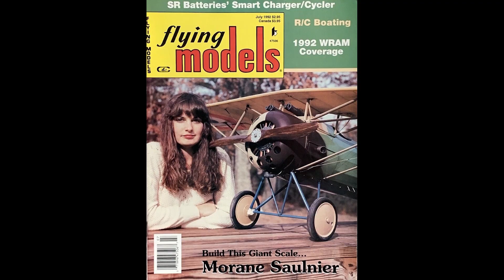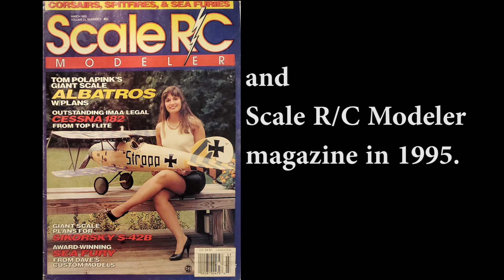Morane Saulnier AI test flight, Old Rhinebeck Aerodrome first biplane ride, Albatros test flight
Reel #24 - 1/4-scale R/C Morane Saulnier AI test flight, First ride in a biplane (Fleet 16-B, N666J) at Old Rhinebeck Aerodrome and 1/5-scale R/C Albatros D.Va test flight and slide show from 8mm film taken in 1983 & 1984.